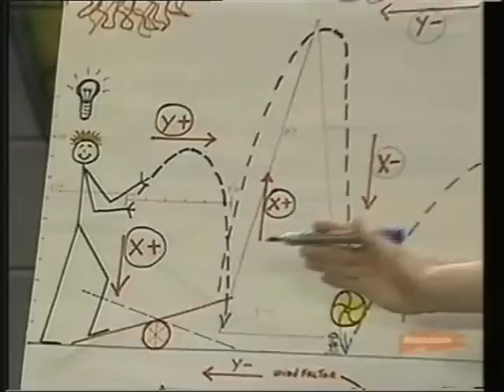"Radio Active" (Episode: "Blackmail", Part 1 of 3, 1999)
"Radio Active" was a television series about a group of high school radio students who run a high school radio station. The silly sitcom ran for 3 seasons. This is from season 1.